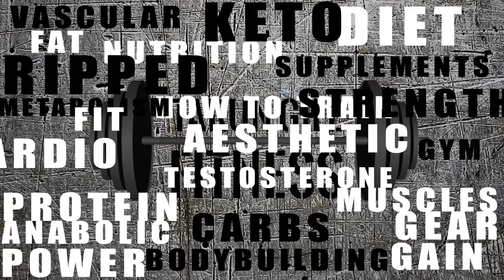Get rid of water retention- FAST AND EASY